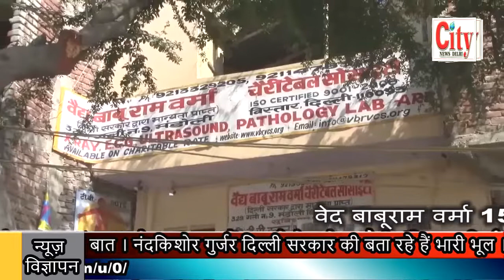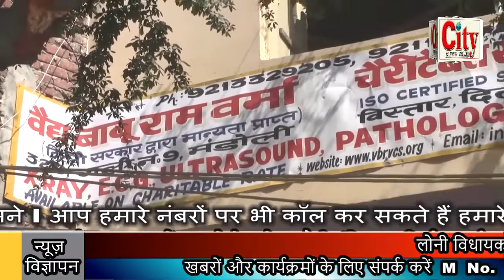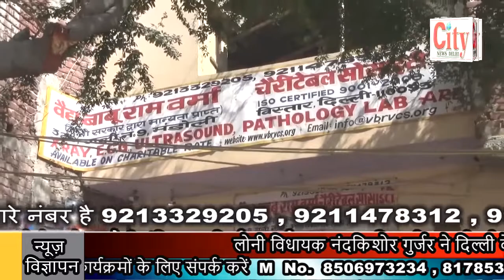CITY NEWS DELHI - नंदकिशोर गुर्जर ने केजरीवाल के खिलाफ लोनी थाने में दी तहरीर ।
लोनी विधायक नंदकिशोर गुर्जर ने दिल्ली के मुख्यमंत्री अरविंद केजरीवाल के खिलाफ लोनी थाने में दी तहरीर । निजामुद्दीन मामले पर विधायक नंदकिशोर गुर्जर एन एस ए के तहत मुकदमा दर्ज कराने की कर रहे हैं बात । नंदकिशोर गुर्जर दिल्ली सरकार की बता रहे हैं भारी भूल ।